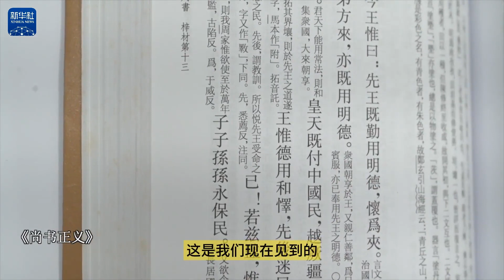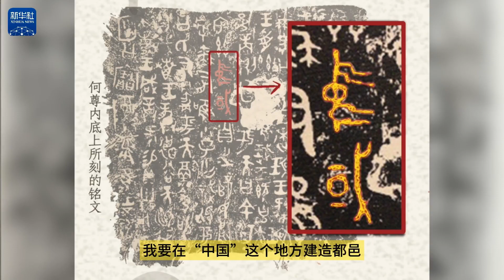上下五千年一笔一画写中国】上下五千年，“中国”之称从何而来？